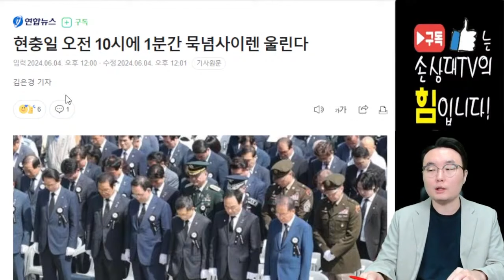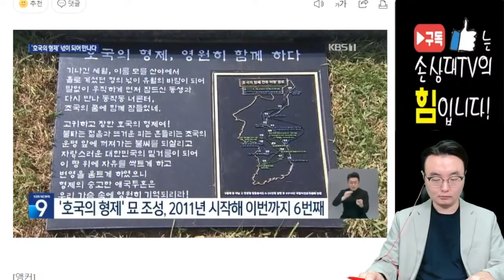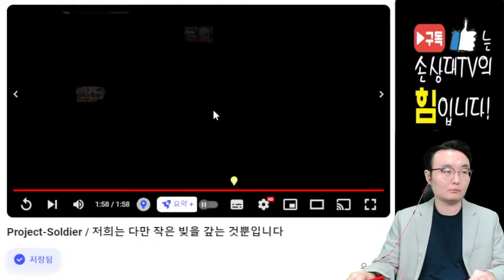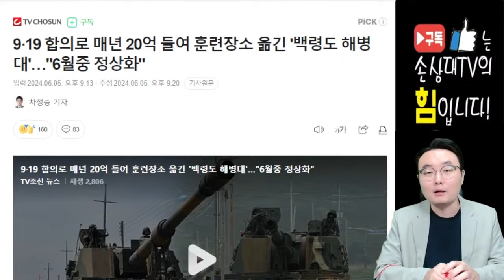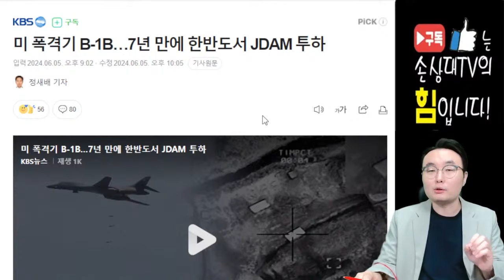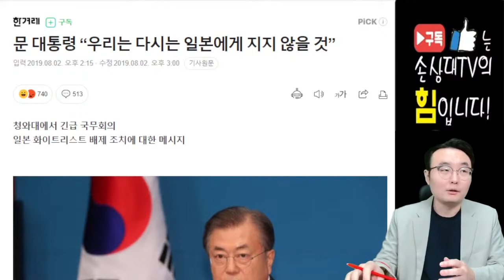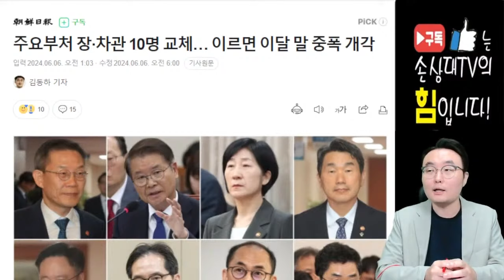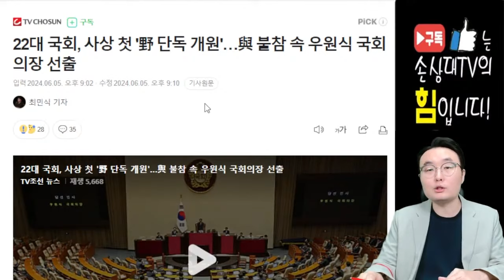문재인 때문에 국민세금 20억이 낭비된 사연은?! [오전짤막]